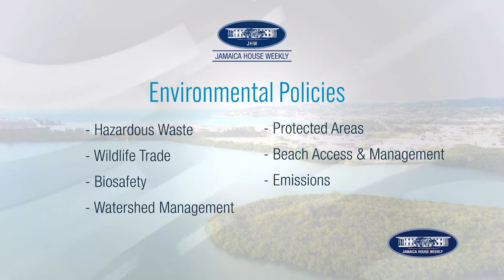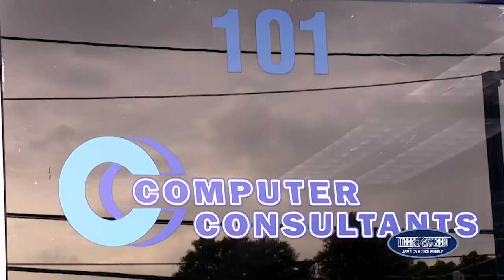Jamaica House weekly-15.06.2021